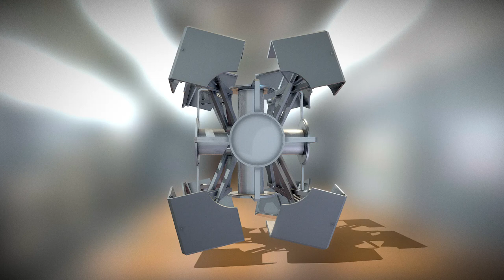Placeholder Cube-Bot - Perspective 2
Here is a short rendered sequence of my placeholder cube-Bot 3d-scene on Sketchfab
Rendered as webm format by using the nice gif-exporter from Sketchfab